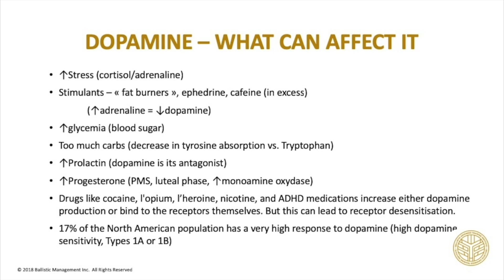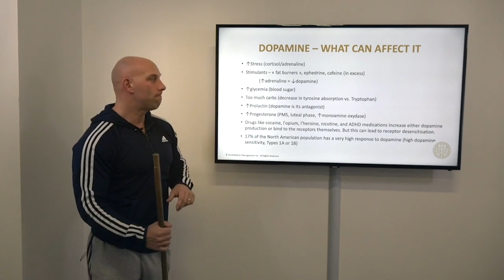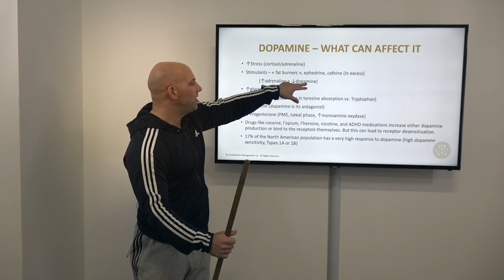Pre-Workout Stimulants will AFFECT dopamine REAL BAD!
Here are a few factors that will affect your dopamine level.